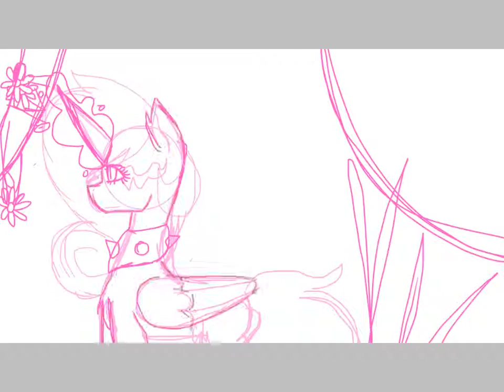just a sketch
nothing